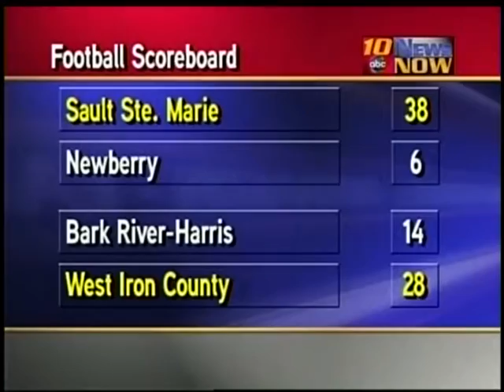ABC 10 Friday Night Frenzy 10.19.12